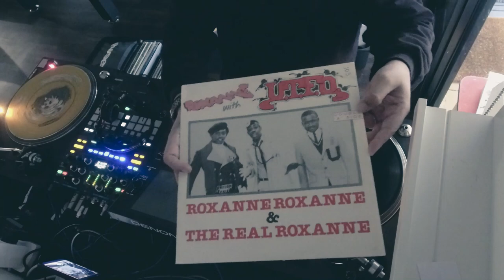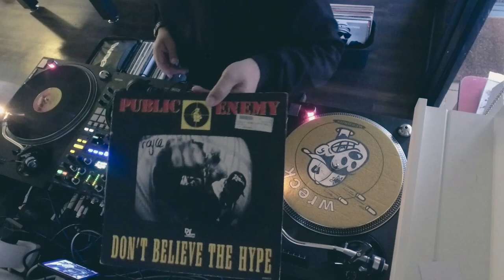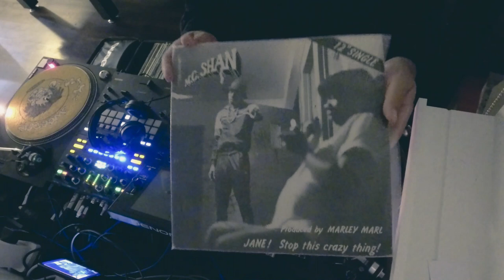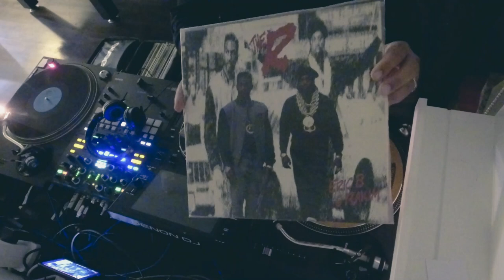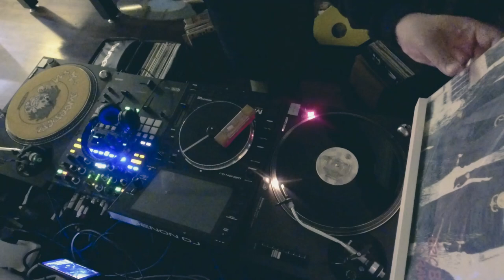12" Vinyl HIPHOP50 Mix - 80's Pt.1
HIPHOP's 50, so mixed a bunch of 80s records to celebrate.   enjoy!

(kinda had to end it abruptly.. tbc)

- - - HIPHOP50 - 80's PT.1
Doug E Fresh & The Get Fresh Crew - The Show (Cooltempo)
RUN-DMC - Hit It Run (Profile)
UTFO - Roxanne Roxanne (Streetwave)
Rammellzee & K-Rob - Beat Bop (Tartown)
NWA - Dopeman Rmx (Ruthless Records)
Public Enemy - Don’t Believe The Hype (Def Jam)
T La Rock - You Got The Time (Sleeping Bag)
LL Cool J - The Boomin System ‘Underground Mix’ (Def Jam)
Heavy D & The Boyz - Gyrlz, They Love Me (Uptown Records)
De La Soul - Buddy ‘Native Tongue Decision’ (Tommy Boy)
DJ Jazzy Jeff & The Fresh Prince - Brand New Funk (Jive)
Terminator X - Homie Don’t Play Dat (Columbia)
Jungle Brothers - Straight Out The Jungle (Warlock)
Latee - This Cut's Got Flavour (Wild Pitch)
Biz Markie - Nobody Beats The Biz (Cold Chillin')
Beastie Boys - Hey Ladies (Grand Royal)
MC Shan - Cocaine (Cold Chillin')
Boogie Down Productions - The Bridge Is Over (B-Boy Records)
Joeski Love - Pee Wee's Dance (Cooltempo)
Eric B & Rakim - The R (UNI Records)
Gangstarr - Play That Beat (White)

• SL1210 MK2
• Ortofon Nightclub MkII
• Rane Seventy
• Logitech Mevo Start